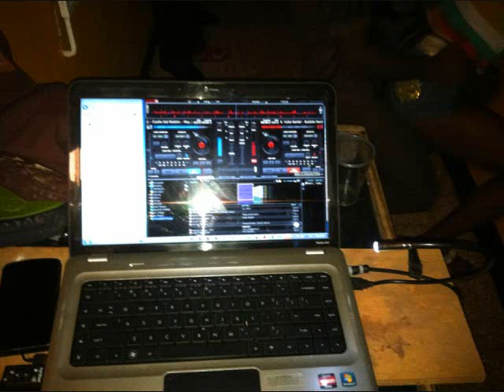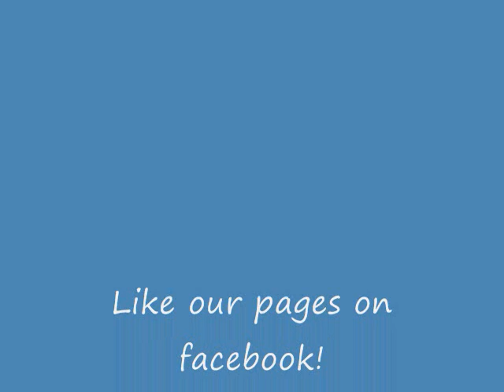krave entertainment and nympho xxx university2